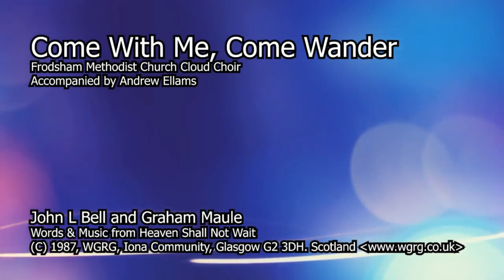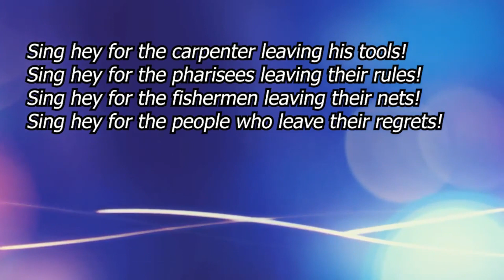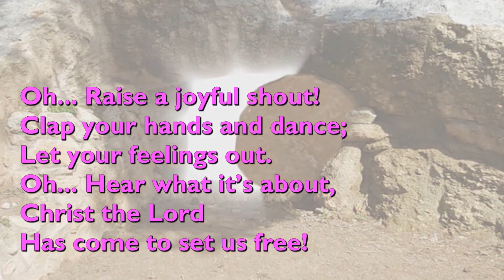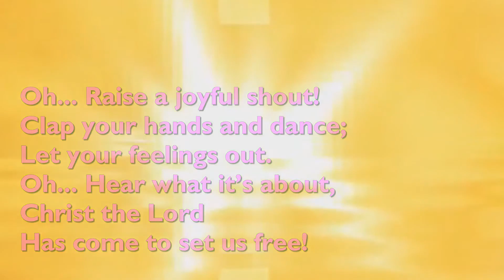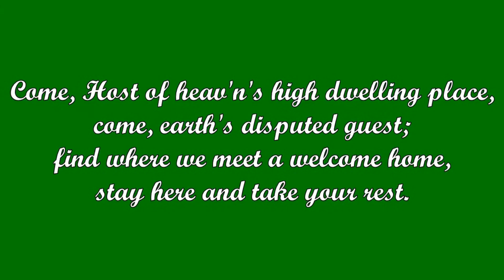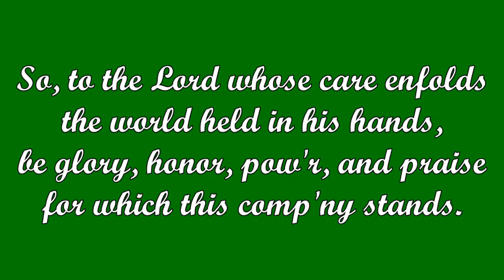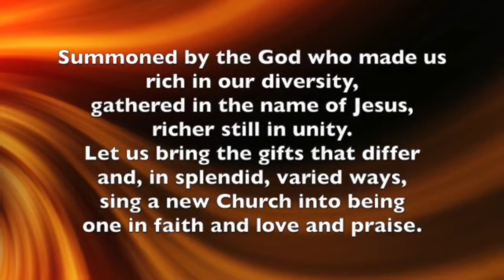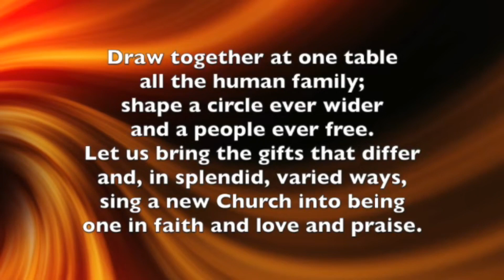Sunday 7th May 2023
Sunday Worship on the Sunday 7th May 2023,  from the Norfolk Broads Methodist Circuit, with our thanks to Rev Katy Adams for leading our Sunday Zoom Service.

All hymns are from  Singing the Faith
STF 248 I heard the voice of Jesus
STF 548 Blessed assurance, Jesus is mine
STF 662 Have you heard God’s voice; has your heart been stirred?
STF 481 The Lord’s my Shepherd
STF 531 What a Friend we have in Jesus

Readings are Acts 7. 55-60 and John 14. 1-14.

00:00 Welcome and call to worship with the Rev Katy Adams.
00:43 462 Come with me, come wander
04:05 Opening prayer and the reading of Acts 7. 55-60
08:05 STF Easter jubilation
10:32  Reading from the Gospel of  John 14. 1-14., with Rev Katy’s reflections and Sermon
28:00 680 Come host of heaven
31:13 Prayers of intercession and the Lord’s Prayer
36:56 STF 689 Summoned by the God who made us.
39:56 Blessing.